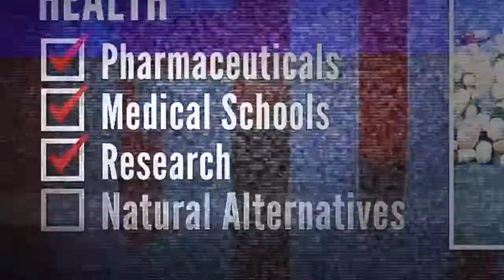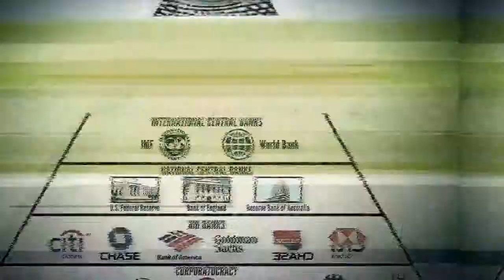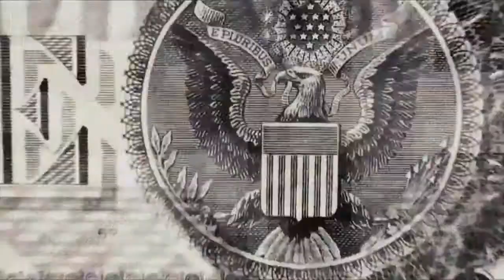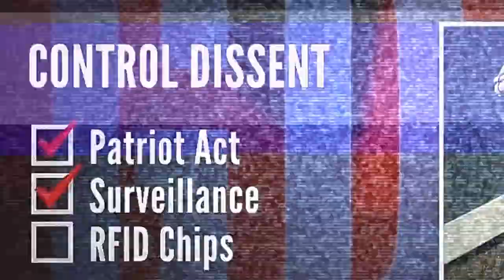Dehydrated - Werewolf (Official Music Video)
Country of origin: Russia
Location: Tomsk
Status: Active
Formed in: 2008
Genre: Death Metal
Lyrical themes: N/A
Current label: HeadXplode Records
Years active: 2008-present

Lyric : Werewolf (2012 CD Zone Beneath the Skin)
You do not see light,
Though here in afternoon is light.
You do not hear a sound,
Though people are around full.

You stand among them and scream at loud,
But nobody hears you, as if you are silent.
Circle becomes isolated,
Circle has remained…

Behind.

Light will touch the ground,
And from pain you will shout,
Eyes you will close from melancholy,
But you cannot escape.

Nocte vi.
Creatus copias ab omni malo
Mitte, quaeso, hic misero hinc,
Hic vasto griseus umbrae mittat
Qui faciet populum horret ...

Now every day
You will begin to count,
Time will press
And you cannot breathe

The darkness will replace day!
Eyes with blood and heart will knock!
Your appearance will be replaced by the wolf skin
Symbol of freedom you will be embodied!!!

The starry sky and bright shine of moon,
Ahead is road, road of emptiness.

You will live from night to night,
And you’ll see there’s nobody inside,
And you need somebody’s blood to survive,
To come back home, home of your soul